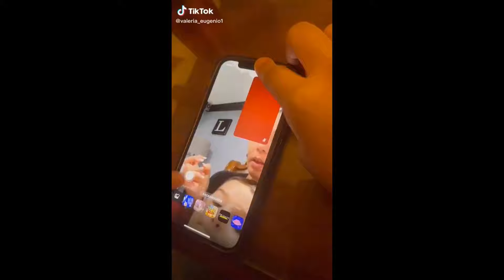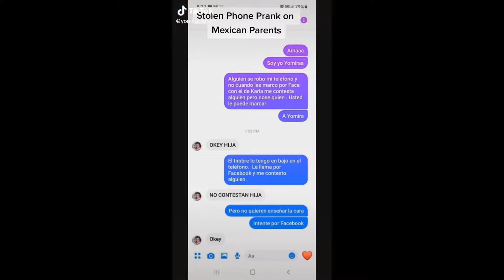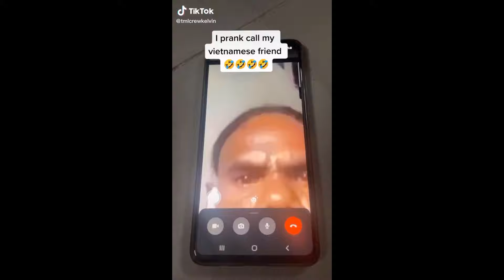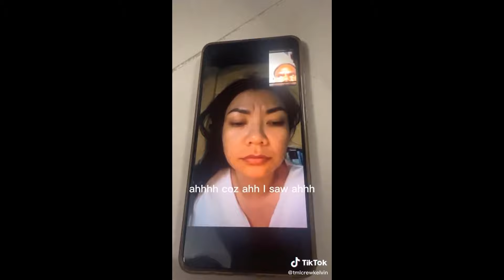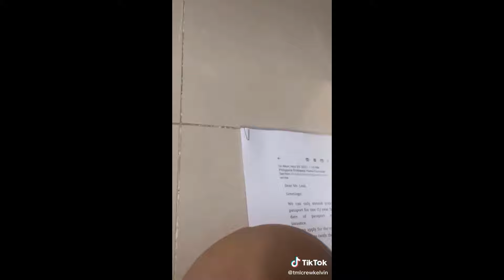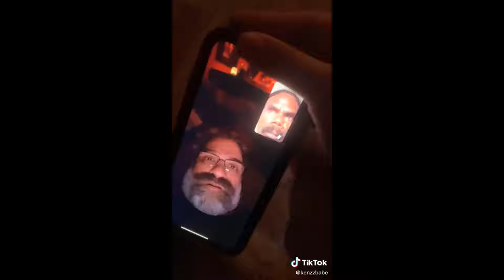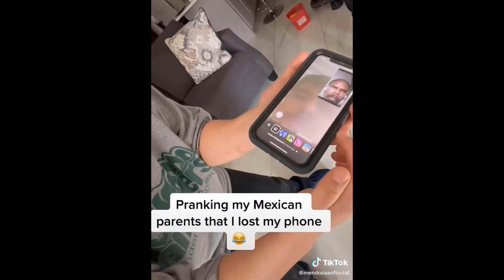FaceTime calls from a stranger prank | TikTok